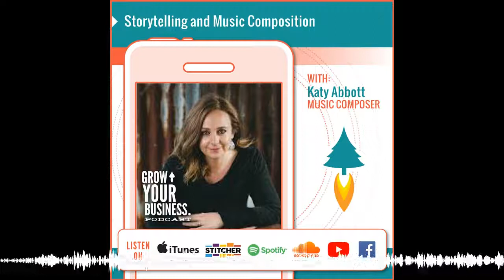Storytelling and Music Composition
In this episode of Grow Your Business Katy Abbott and Saul Edmonds discuss the topic of Storytelling and Music Composition

Would you like to Grow Your Business Brand Online?